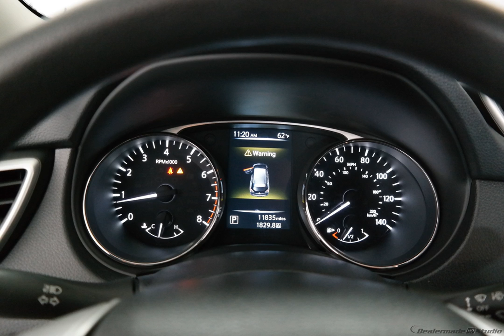2015 Black Nissan Rogue 4D Sport Utility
Used 2015 Black Nissan Rogue 4D Sport Utility S
Wolfchase Honda means business! In a class by itself! Don't pay too much for the handsome SUV you want...Come on down and take a look at this gorgeous 2015 Nissan Rogue. Save your hard-earned cash for the fun stuff in life instead of flushing it down your gas tank every week. We are family owned.